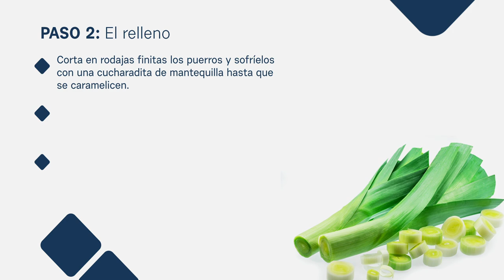Quiché de puerros | La Infalible, Mundo Farmacéutico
Comparte familia con el ajo y la cebolla pero es un gran desconocido para muchos pese a sus múltiples beneficios. Hablamos del puerro , un imprescindible en muchas cocinas en su versión más apetecible: quiche .